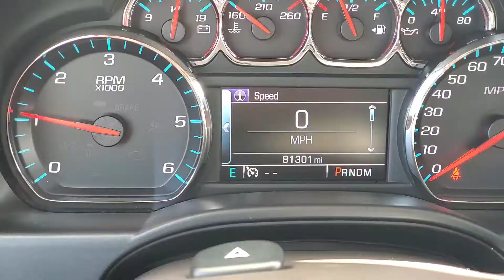2015 CHEVY SILVERADO 1500 HIGH COUNTRY $33994 81288 MILES